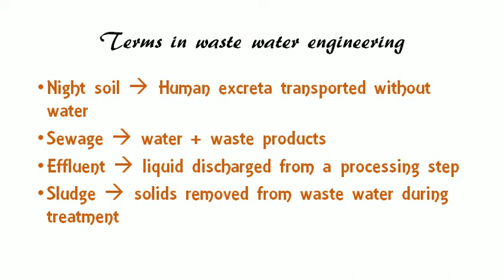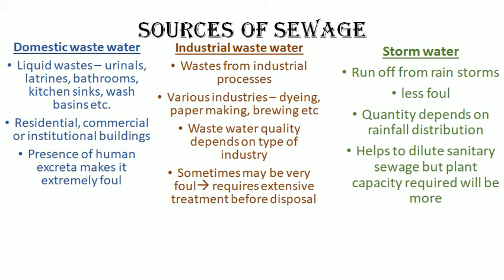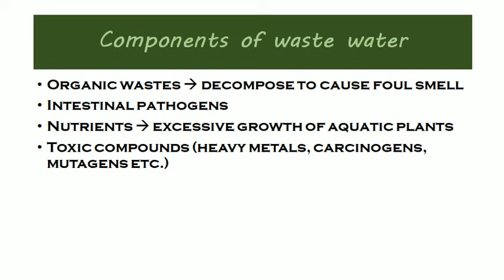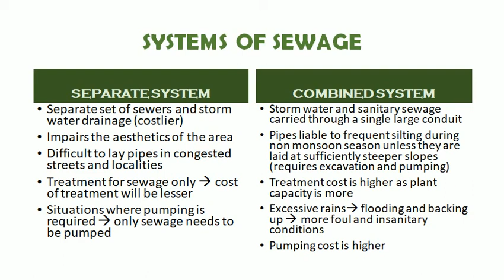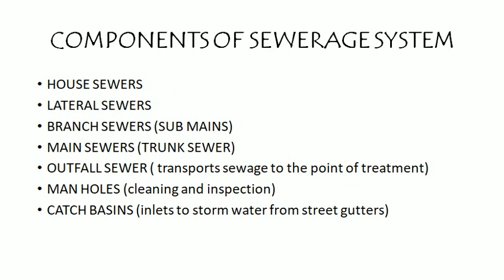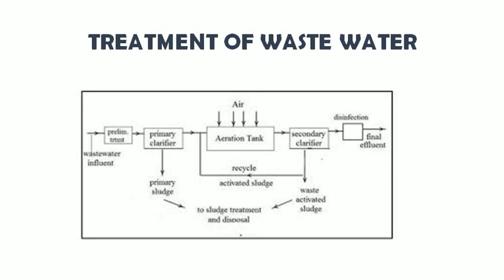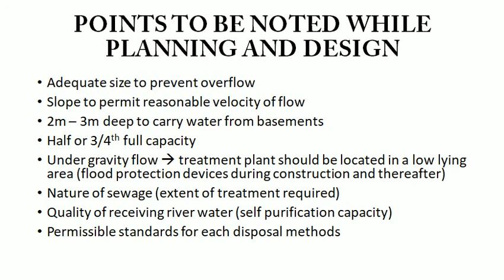ENVIRONMENTAL ENGINEERING II - INTRODUCTION PART 2- SEMESTER 8 - KTU- CIVIL ON DEMAND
This is the second part of introduction on waste water engineering. please watch and support.